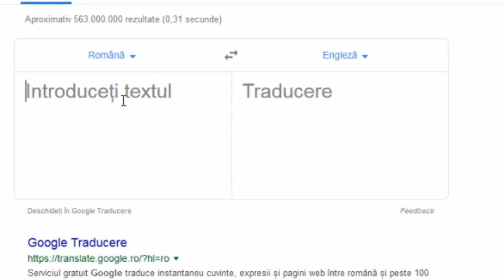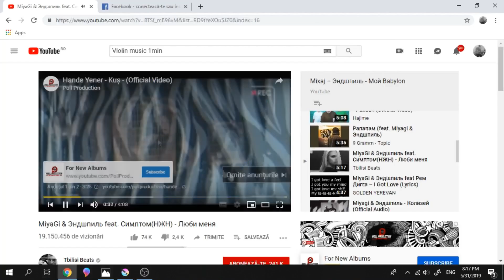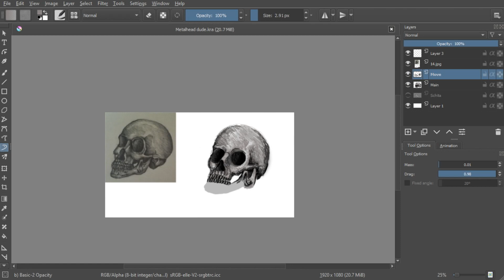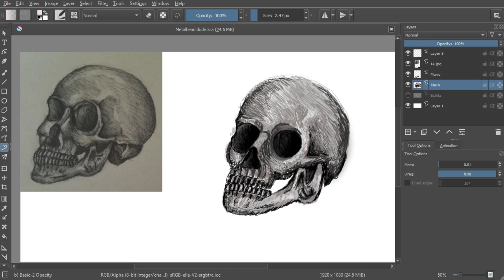SpeedCast #1 - Proiecte viitoare DBH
Double H Crew e un proiect ce își propune raspandirea artei stradale in România si nu numai. Prin Double H noi intelegem prieteni, intelegem familie, oriunde ar fi.

Double H Crew is a project that aims to spread street art in Romania and beyond. Through Double H we understand friends, we understand family, wherever they are.

Edit: DBH GoNe
Artist: Mace One